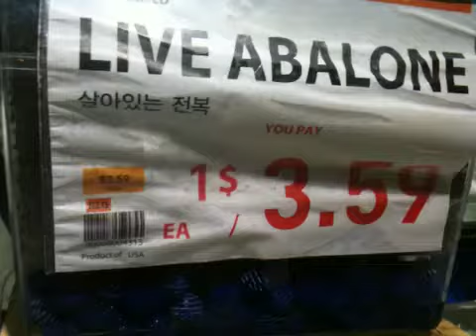Live Farmed Abalone